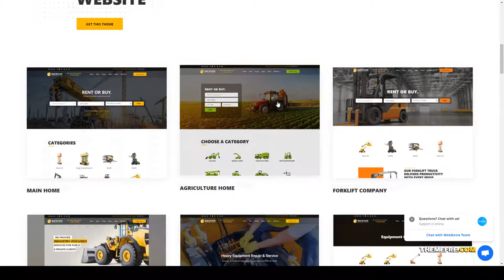Backhoe - Heavy Equipment Rentals WordPress Theme tools Duty Equipment Build Website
Columns 3

 Layout Responsive

 Tags backhoe, booking, bulldozer, Construction Equipment Rentals, Duty Equipment, excavating, excavator, forklifts, industrial, loader, rental, renting, tools, tractor